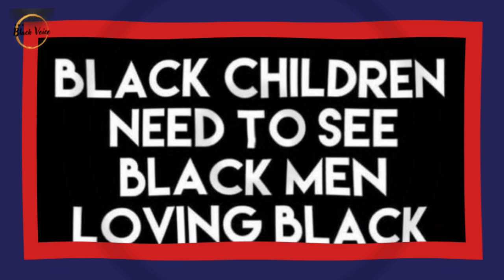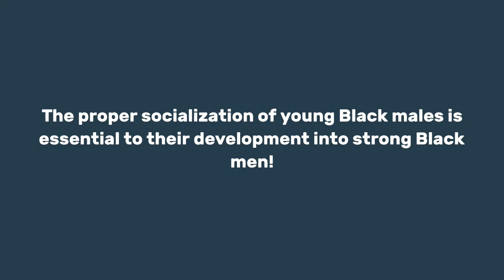Everybody Losing Their Minds Because Angel Reese Is In Sports Illustrated Swimsuit Issue! My Take!